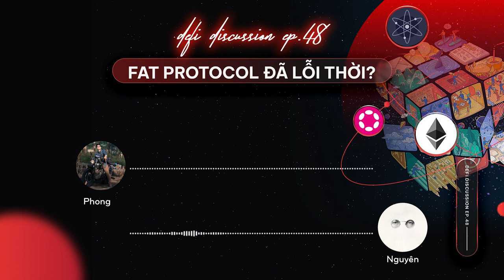DeFi Discussion ep.48: Liệu Fat Protocol đã lỗi thời? Chuyện trò về Fat Protocol và Fat Application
Mọi con đường thì đều có những khúc cua. Mọi lý thuyết thì luôn luôn bị thử thách bởi kết quả thực tế.

Và trong lúc thị trường đang có những khúc cua đầy thách thức này, hãy cùng Defi Discussion nhìn lại Fat Protocol (một lý thuyết đã từng làm mưa làm gió trong quá khứ). Và cùng để cùng trả lời câu hỏi, liệu lý thuyết này đã bị bỏ lại sau những khúc của của thị trường không nhé!

Các keywords được nhắc đến trong video:
. 4:13 - “Fat Application”
. 7:40 - “Internet of Blockchains”
. 9:48 - “Layer 1 - (L1)”
. 11:12 - “Gas fee”
. 11:25 - “Metis, Optimistic Rollup”
. 13:20 - “Incentives, Burn token”
. 13:35 - “Network effect”
. 14:18 - “Mass adoption”
. 16:14 - “Elasticity”
. 21:30 - “Due Diligence”
. 22:10 - “Thin Application”

Art credit: Lena Vargas Afanasieva on Instagram